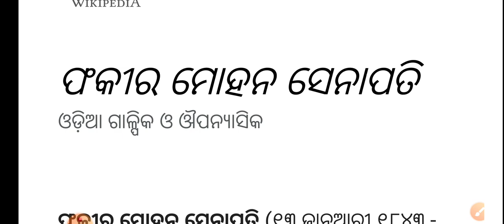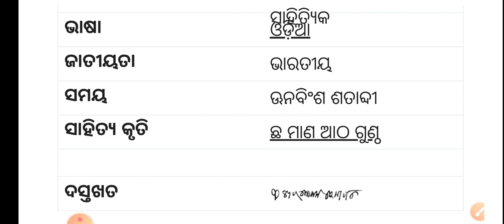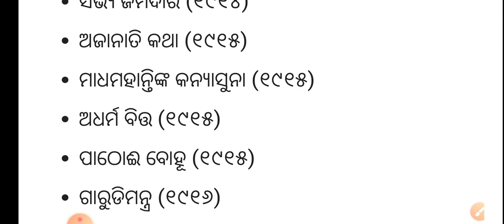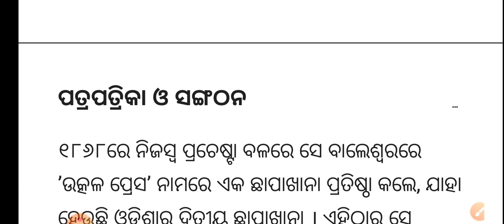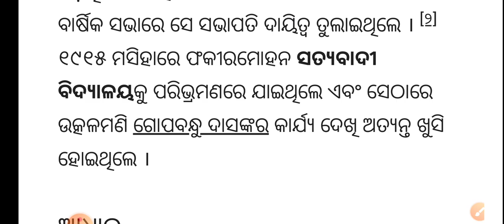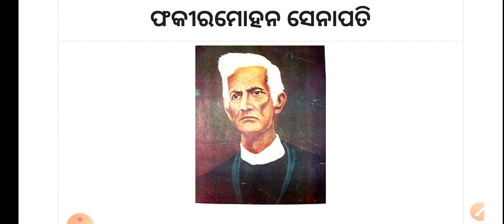Fakir Mohan Senapati Biography In Odia. Narrated By BirenSir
Narendra Modi